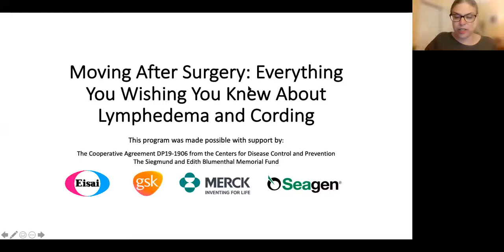Moving After Surgery: Everything You Wished You Knew About Lymphedema and Cording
Join Sharsheret on Tuesday, August 3rd at 8 pm ET/ 5 pm PT for free a national webinar, Moving After Surgery: Everything You Wished You Knew About Lymphedema and Cording. Jenni Rai, MSPT, founder of mybreastiesays.com and Caryn Shore-Genack, MS OTR/L, owner of Caryn Carries A Big Bag, LLC, will discuss lymphedema, cording, moving after surgery, followed by a Q&A.